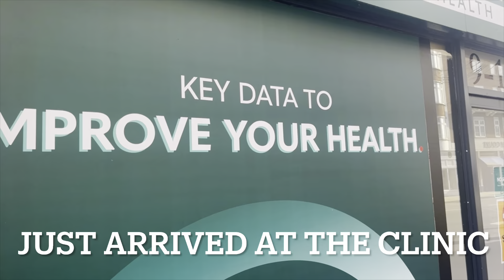spend a week with me (part 1) : stripper vlog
Hello guys in today's video I am taking you with me for a week in my life